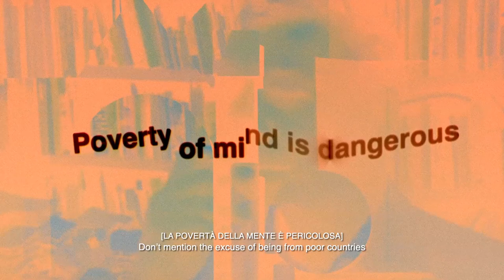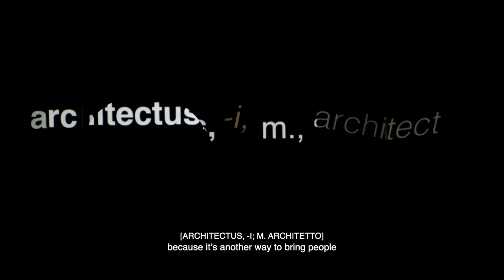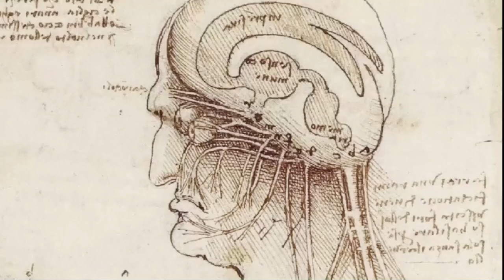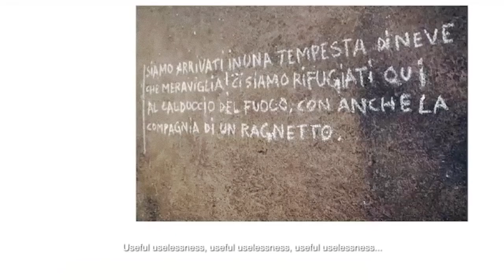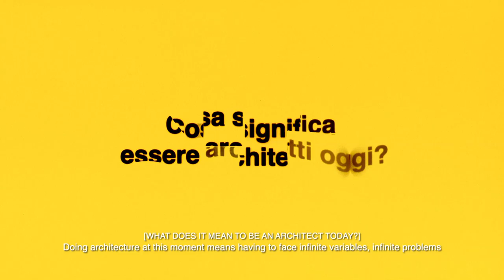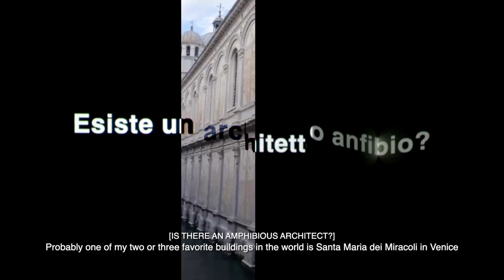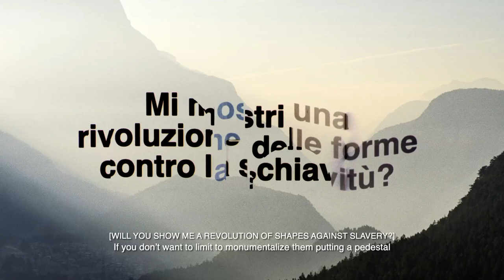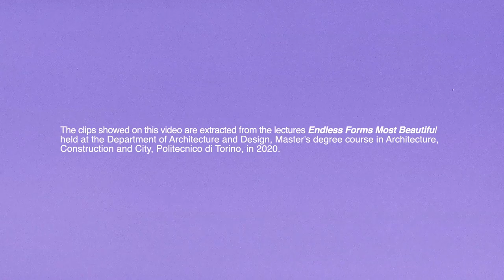ENDLESS FORMS MOST BEAUTIFUL | Full Video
/ Event in Italian Pavilion 2021 - Resilient communities | 17th International Architecture Exhibition - La Biennale di Venezia /

Come vediamo l’architettura e come l’architettura vede se stessa?

Il progetto video racconta l'esperienza dell’architettura come un processo generativo continuo e infinito, a partire dal titolo Endless Forms Most Beautiful, che riprende la visione di Charles Darwin, in cui agli effetti randomici del mescolio della vita si legano scelte e decisioni: differenti approcci alla pratica progettuale e prospettive molto distanti sono sempre inevitabilmente intrecciati nel tempo dell’evoluzione.

Il progetto nasce da un confronto multidisciplinare tra pratiche progettuali e scuole di architettura all’interno del Dipartimento di Architettura del Politecnico di Torino. A partire dagli interventi degli ospiti di un ciclo di conferenze - organizzato in remoto durante i primi mesi di pandemia - Endless Forms Most Beautiful diventa una successione di frammenti video montati da un programma automatizzato in risposta ad alcuni quesiti interpretativi.  Un’azione che scardina e assembla il contributo dei quindici ospiti trasformandosi in un oracolo 4.0 che offre i suoi vaticini carpendoli dai contenuti dei partecipanti e dagli archivi video messi a disposizione dalla redazione Eccedance di Enrico Ghezzi. L’effetto amplifica l'atto di alterazione semantica e contenutistica di frasi o singole parole.

How do we see architecture and how does architecture see itself?

The video project recounts the experience of architecture as a continuous and infinite generative process, starting with the title Endless Forms Most Beautiful, which takes up the vision of Charles Darwin, in which choices and decisions are linked to the random effects of the mixing of life: different approaches to design practice and very distant perspectives are always inevitably intertwined in the time of evolution.

The project stems from a multidisciplinary comparison between design practices and schools of architecture within the Department of Architecture of the Polytechnic of Turin. Starting from the interventions of the guests of a cycle of conferences - organized remotely during the first months of the pandemic - Endless Forms Most Beautiful becomes a succession of video fragments edited by an automated program in response to some interpretative questions. An action that unhinges and assembles the contribution of the fifteen guests, transforming itself into a 4.0 oracle that offers its prophecies by extracting them from the contents of the participants and from the video archives made available by the Eccedance editorial staff of Enrico Ghezzi. The effect amplifies the act of semantic and content alteration of sentences or single words.

Thought and images thanks to: Campomarzio | Traumnovelle | Serge Salat | Lombardini 22 - Alessandro Adamo | Jörg Gleiter | Assemble |  Chiara D’Alpaos | Hrvoje Njiric | Scuola di Valparaiso - Daniela Salgado Cofré Álvaro Mercado | Dolomiti Contemporanee - Gianluca D’Inca Levis | Davide Rapp | Emilio Caravatti | Alessandro Melis | Collectif ETC

Video ideated by
Silvia Cafora, Martina Crapolicchio, Rossella Gugliotta, Tommaso Listo, Martina Motta, Aurora Riviezzo, Ilaria Tonti
| PhD candidates in Architettura. Storia e Progetto - Dipartimento di Architettura e Design (DAD) | Politecnico di Torino
Edited by
Andrea Coppola - Zoomfilmmakers
Subtitles
Chiara Tomasetta
Soundtrack
Theon Cross FYAH | Livesession VG Buiten Spelen